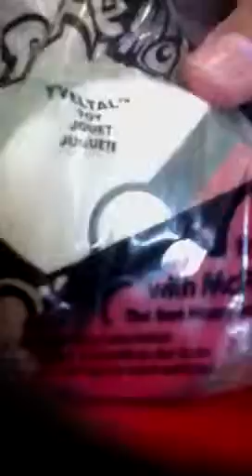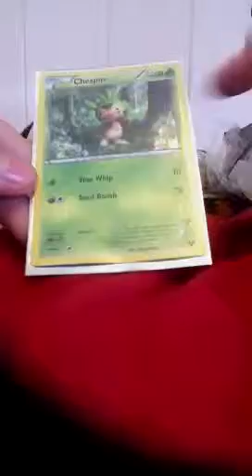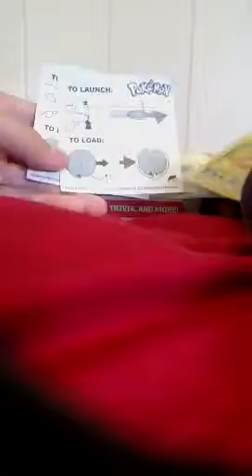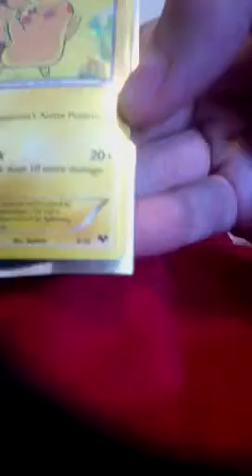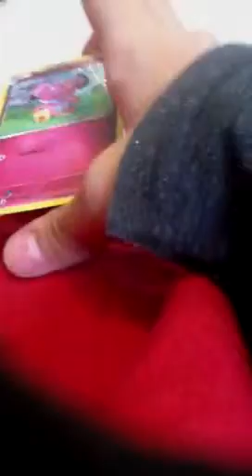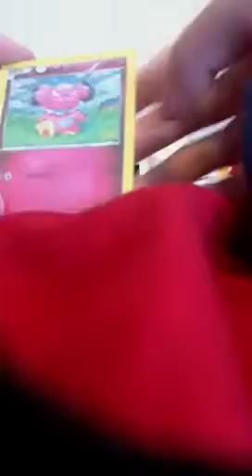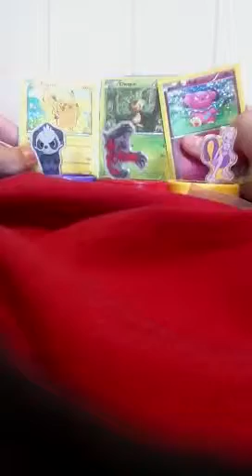Opening 3 McDonalds Pokemon Toys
Hey guys today we are opening 3 of the Pokemon Toys from McDonalds! In the bottom left corner there is a black spot. That spot is due to the case on my iPad which I use to record. xD